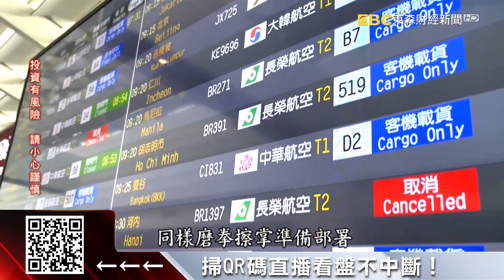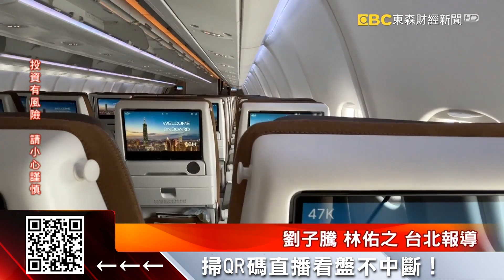星宇航空拚興櫃 K粉當股東「一股12元」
星宇股票可能要來囉！星宇上周五（24）向櫃買中心申請公開發行，可能在9月登上興櫃。而且要當星宇的股東並不困難，每股發行價暫定是12元。